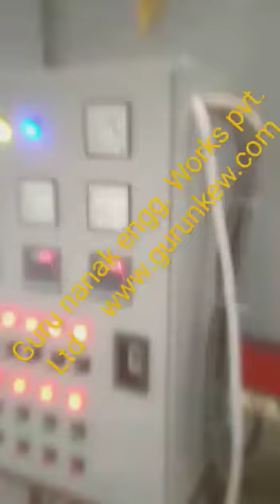soya badi nugets plant 400 kg h/r capciti more detel